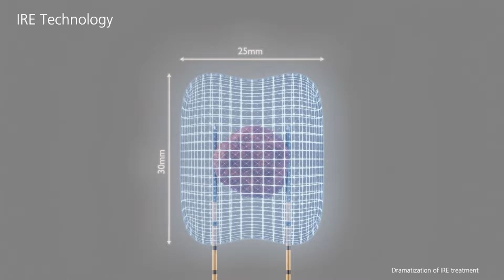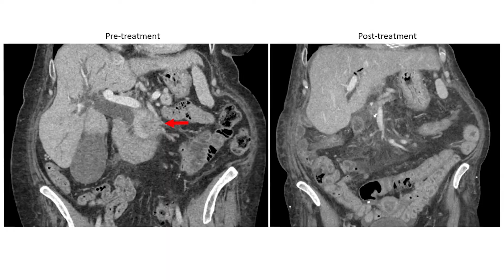NANOKNIFE TREATS PANCREATIC CANCER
Patients with pancreatic cancer that has spread usually live just one year after diagnosis. To help increase patients’ odds of survival, surgeons are evaluating a high-tech tool that delivers targeted electrical pulses to the cancer